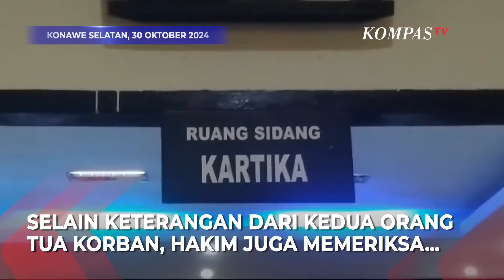Sidang Keempat Guru Honorer Supriyani, Orang Tua Korban, Kepala Sekolah, hingga Guru Beberkan Fakta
KONAWE SELATAN, KOMPAS.TV-Pada sidang keempat kasus dugaan penganiayaan oleh guru honorer Supriyani di Pengadilan Negeri Andoolo, Konawe Selatan, Sulawesi Tenggara.

 Pemeriksaan saksi berjumlah 5 orang yang diajukan oleh Jaksa Penuntut Umum atau JPU, yakni kepala sekolah, 2 orang guru, dan ayah ibu korban.

Dalam persidangan diperlihatkan pula seragam sekolah, dan sapu ijuk yang diduga dipakai untuk memukul korban.

Baca Juga Geger Diduga Razia Masakan Padang di Cirebon, Polisi: Hanya Silaturahmi di